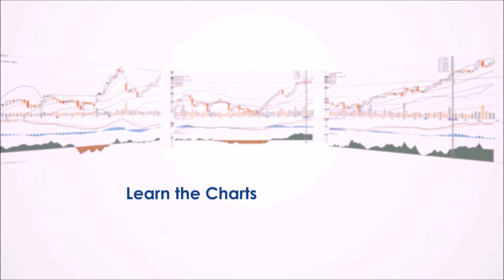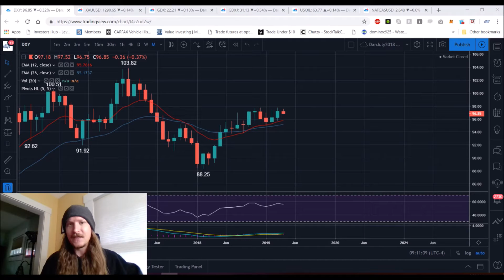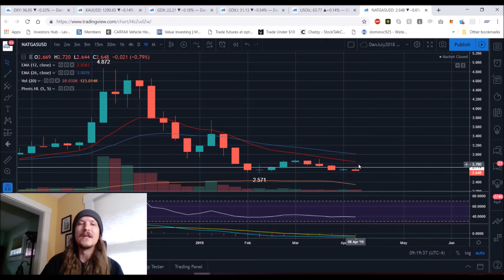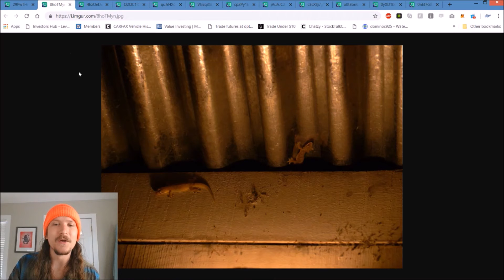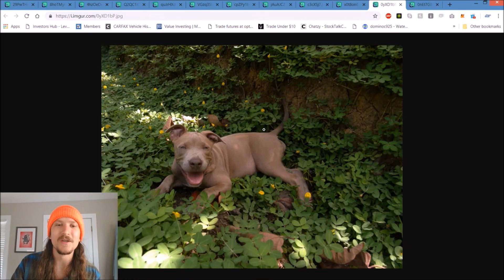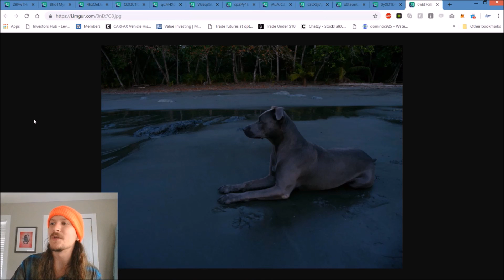Commodities Dollar Gold Miner Oil NatGas Technical Analysis Chart 4/14/2019 by ChartGuys.com